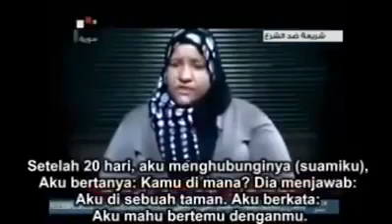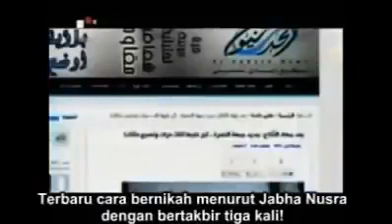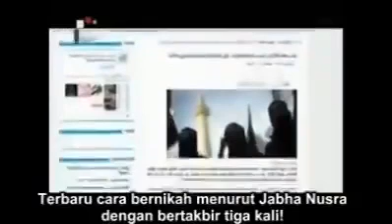Jihad Di Jalan Allah